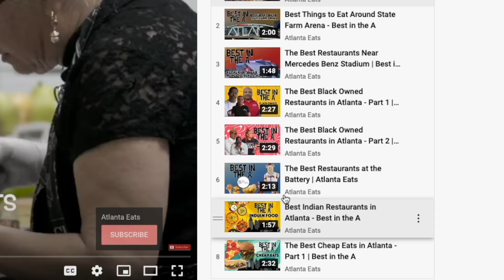Watch Atlanta Eats on YouTube!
If you love getting your restaurant recommendations from episodes of Atlanta Eats, follow us on YouTube for original content just for our subscribers, along with your favorite restaurant reviews, shorts and more.